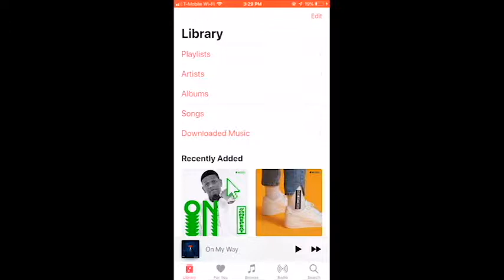final edit noticed intro video